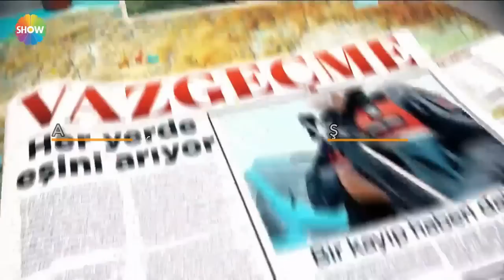Emre Yıldız vakası çözüldü!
Didem Arslan Yılmaz'la Vazgeçme 46. Bölümünde; Emre Yıldız'ı kasten öldürme suçundan gözaltına alınan Cemal Çakmak tutuklanarak cezaevine gönderildi. Emre Yıldız vakası Didem Arslan Yılmaz'la Vazgeçme'de çözüldü!